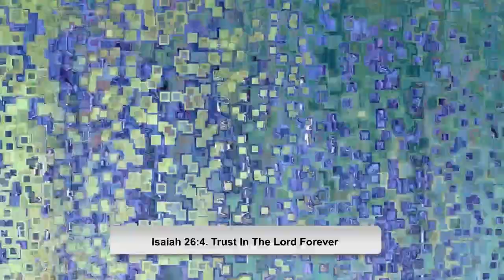Isaiah 26:4. Trust In The Lord Forever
🙏 Trust in the Lord forever, For in YAH, the Lord, is everlasting strength. Isaiah 26:4 🙏
❤️️ Sending Bible verse inspired art to continually encourage your heart ❤️️
Reserve Your Hand Embellished, Signed and Numbered Limited Edition Canvas Now of Isaiah 26:4. Trust In The Lord Forever

This artwork is inspired by bible verses that God has given to encourage, strengthen and teach us about who we are in Jesus Christ. Share your faith with art!

Isaiah 26:4. Trust In The Lord Forever. VerseVisions Christian Modern Art by Mark Lawrence.

The VerseVisions collection is inspired by favorite bible verses. Artwork availability is confirmed and guaranteed at the time of order. Features include:

- Authentic Signed and Numbered Mark Lawrence Limited Edition Art.

- A Certificate of Authenticity (COA) indicating edition size and type.

- Created at time of order. Allow 4-6 weeks for shipment.

- All orders are shipped rolled in heavy duty shipping tubes ready for your favorite frame shop.

Learn more about Mark's unique [Embellished Limited Edition] (ESN) and [Signed & Numbered] (SN) limited editions for fine art collectors.

Mark's colorful and uplifting Christian art began as a hobby to share his love of Jesus Christ. As God blessed his work, Mark's art is now displayed by fans and collectors all over the world. Your order is custom made with the utmost love and care in Mark's home studio because your satisfaction is our top priority.

Beautiful open edition Mark Lawrence art and decor for every budget. Shop a wide range of print options including poster prints, metal prints, acrylic prints, wood prints, framed paper prints, stretched canvas prints and greeting card prints. Decorate your home or office with bible verse inspired Christian art.

Open edition framed prints and stretched/framed canvases of this painting are available at [MarkLawrenceArt.com] Beautiful focal point art and decor for for every budget.